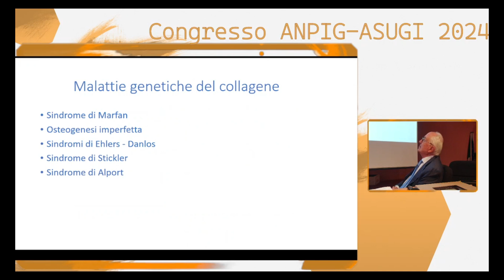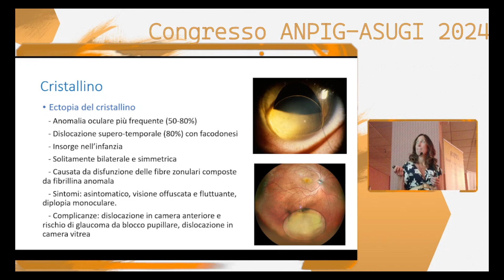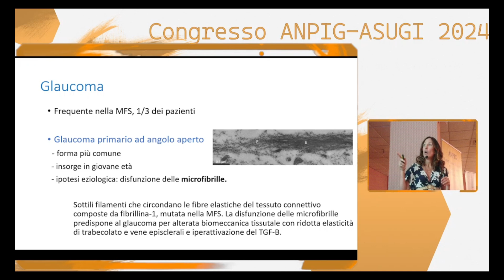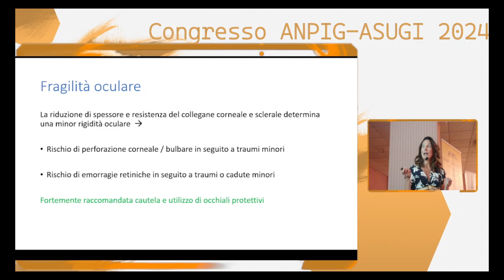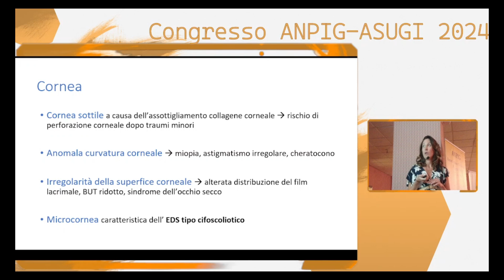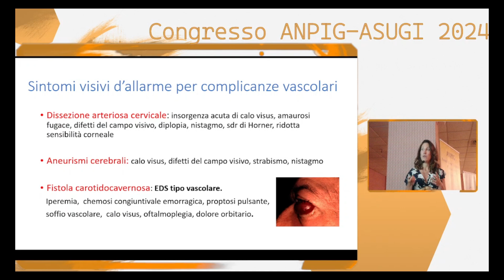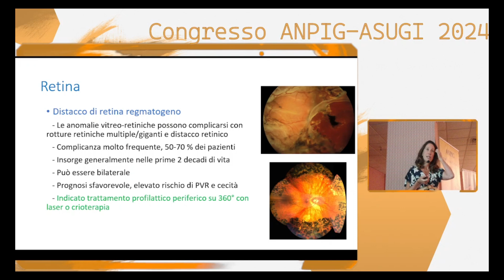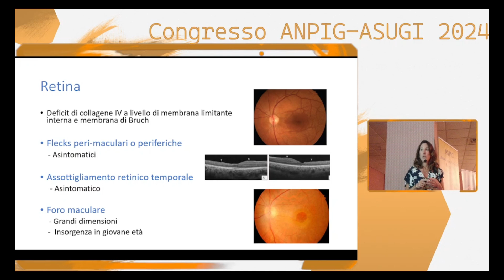9 SANTARELLI Le implicazioni oculari delle malattie del collagene. Glaucoma e non solo.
CONGRESSO INTERNAZIONALE A.N.P.I.G. OdV - ASUGI 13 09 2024
Dott. M. Santarelli
Ospedale di Udine Reparto Oculistica